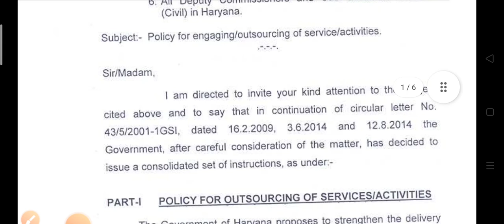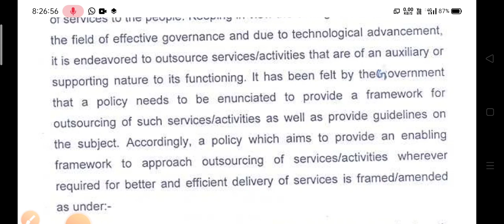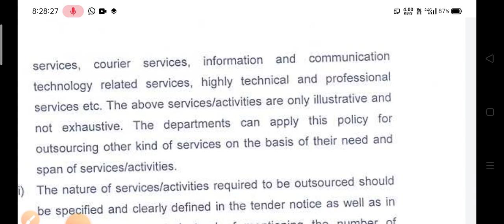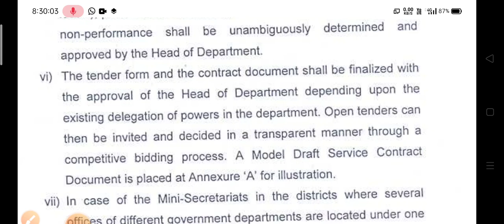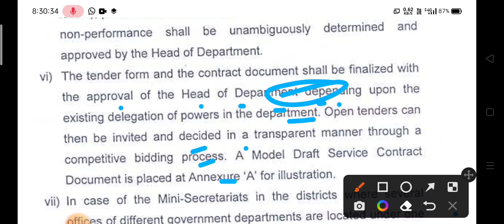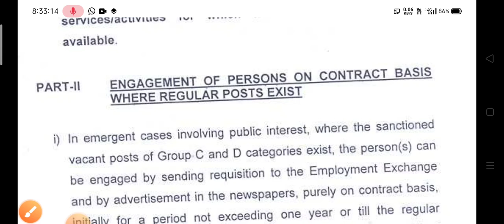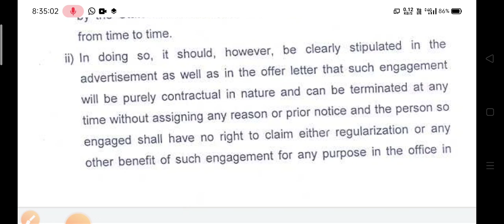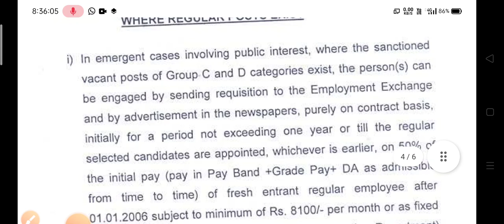Part 1 & Part 2 में क्या अंतर है, कौन किस में आता है पूरी डिटेल लेटर के हिसाब से।।